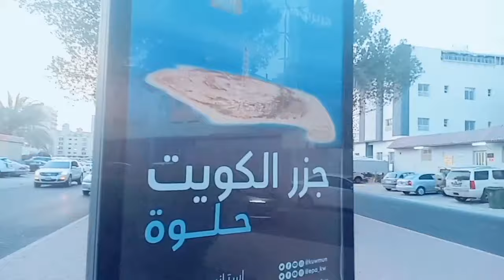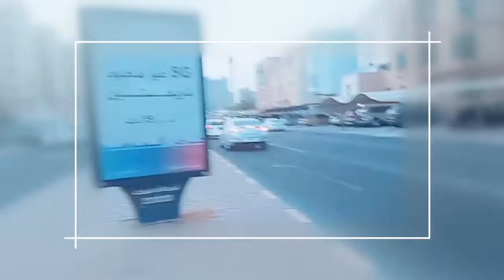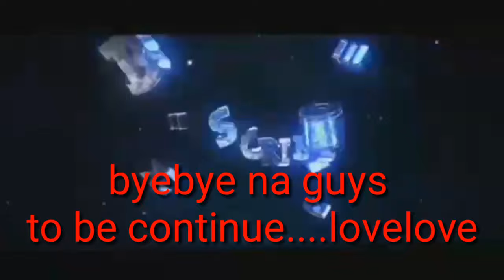Groceries muna tayo mga kapatid